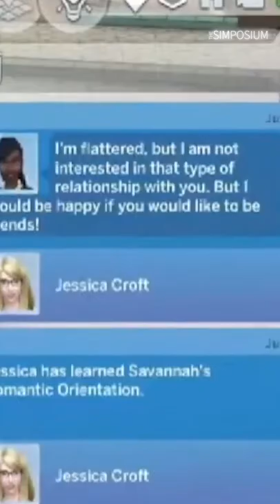Orientation is coming to Sims 4.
We're Elk and Sam, we do build and gameplay tips.
Gallery ElkieFawn